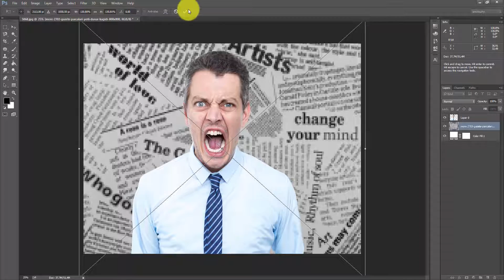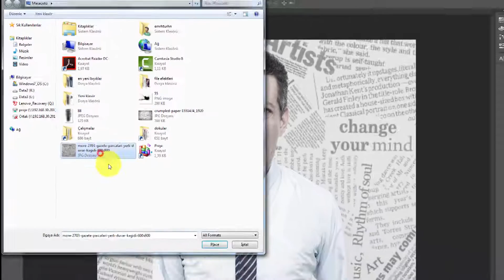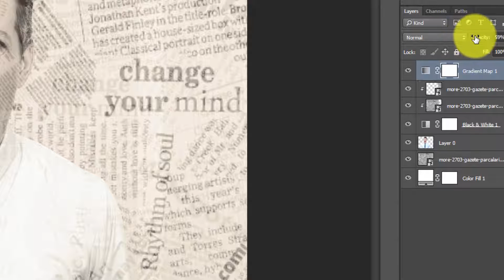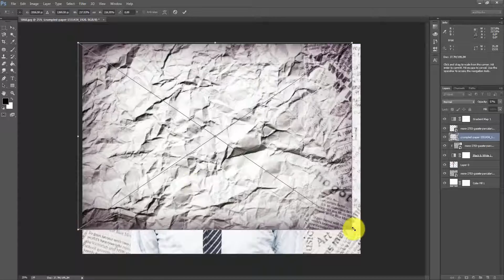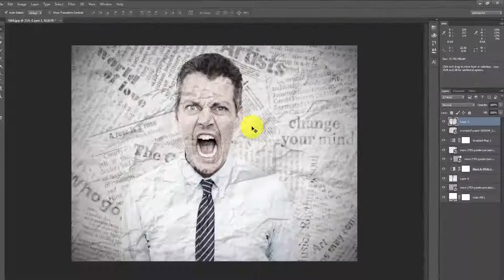Photoshop Dersleri | Gazete Fotoğraf Efekti | Photoshop Tutorials | Newspaper Photo Effect